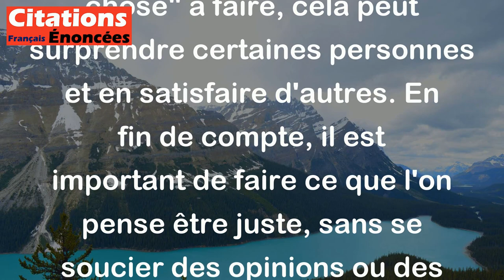Faire la bonne chose. Cela satisfera certaines personnes et étonnera les autres. - Mark Twain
Cette citation de Mark Twain signifie que lorsqu'on prend une décision qui est considérée comme "la bonne chose" à faire, cela peut surprendre certaines personnes et en satisfaire d'autres. En fin de compte, il est important de faire ce que l'on pense être juste, sans se soucier des opinions ou des attentes des autres. Cet acte peut être considéré comme courageux par ceux qui n'ont pas eu le courage de suivre leur propre voix.